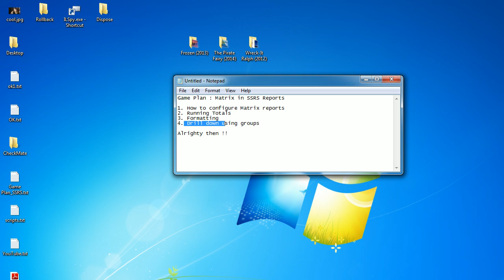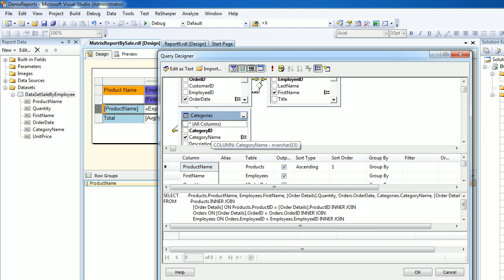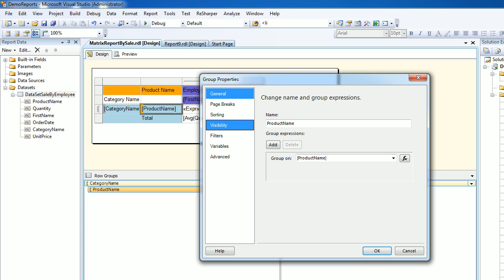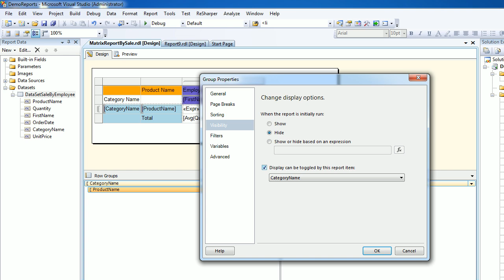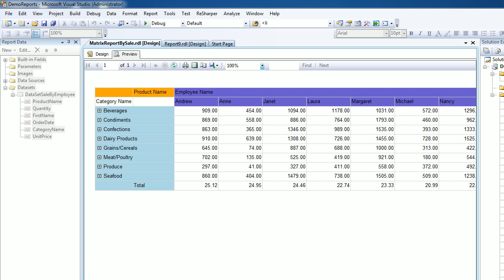SSRS Matrix Drill Down Report Part 46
This video explains drill down / parent child breakup in SSRS Matrix Report.